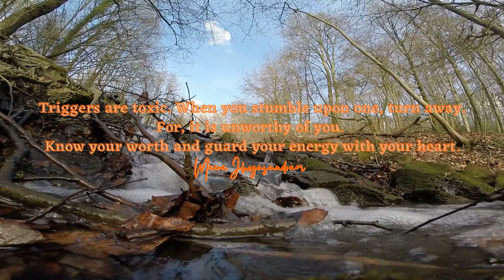Empowering Quotes (67) - Guard your energy